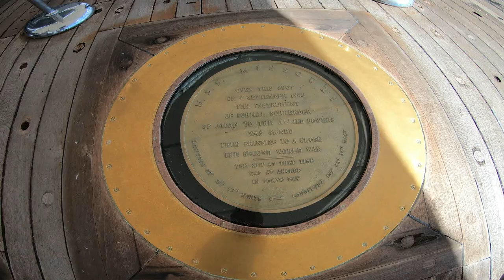I ATE SQUID INK PASTA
Pearl harbor was a little bit of a downer because the dock to USS Arizona broke the day before we went. Although, we did enjoy learning about some history.
The trader's market was fun to see. Although it was very much a tourist trap, we still bought a few things to bring back home.
But the big headline of this video is the squid ink pasta. This was not on the menu but I still looked for it and the waitress said, yes we can still make that. So I took the risk and it turned out to be extremely delicious. Not anything like I would expect a squid ink pasta to taste like. Heidi even liked it, so that means it had to be relatively "normal" tasting.
Camera Gear:
GoPro Hero 7 Black
Sony A6600
-Sony - 10-18mm f/4 Wide-Angle Zoom Lens
Nikon D3200
 -Nikkor 18-55mm & Nikkor 55-200mm

Personal: @derekchristensen13
Photography: @minor_photos
Heidi: @heidifuson

Audio:
Not Gonna Wake Up - Mindme
Ragtime - peerless
We Come Alive (Instrumental Version) - waykap